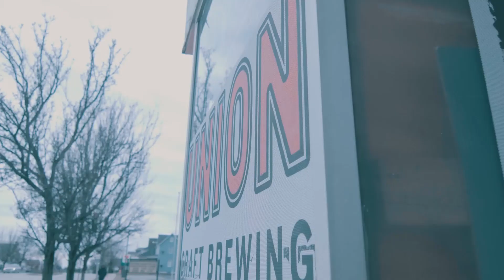Ill conscious feat Jay royale : The narrative Da silent assassin remix